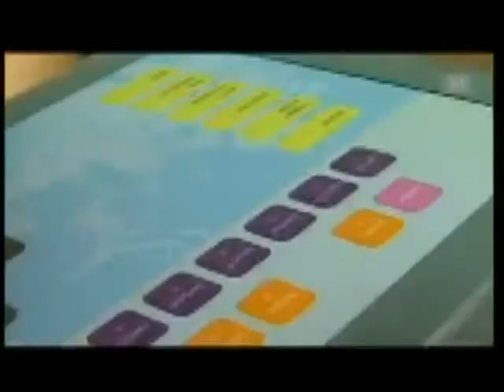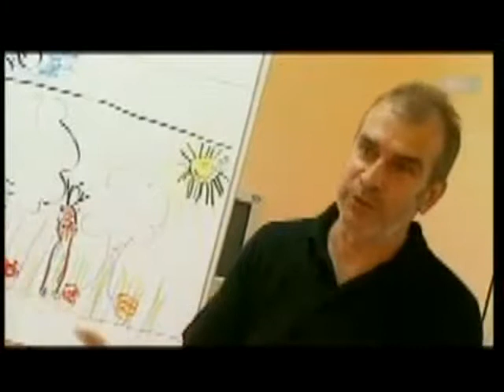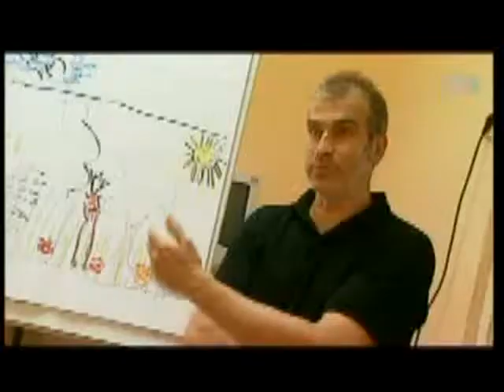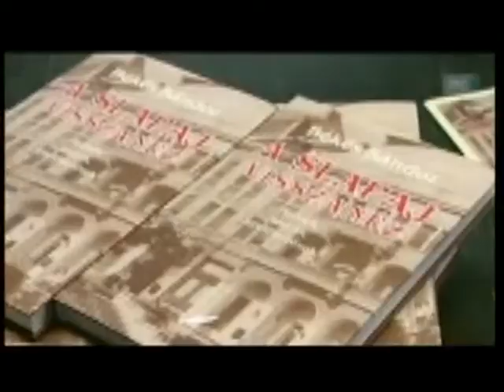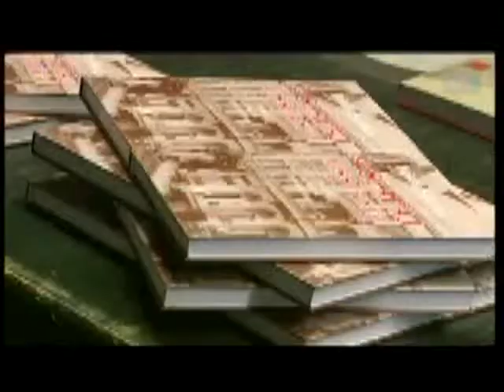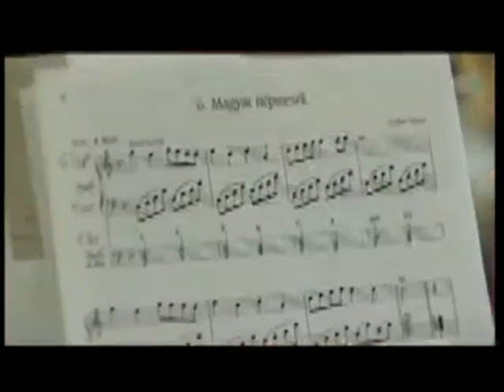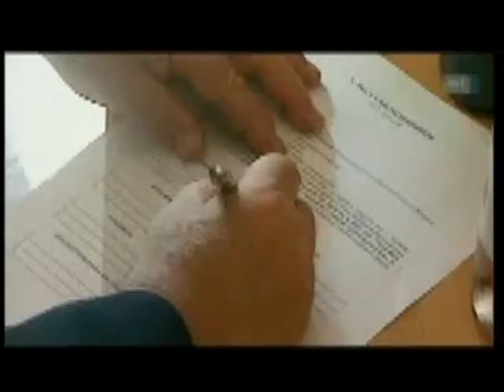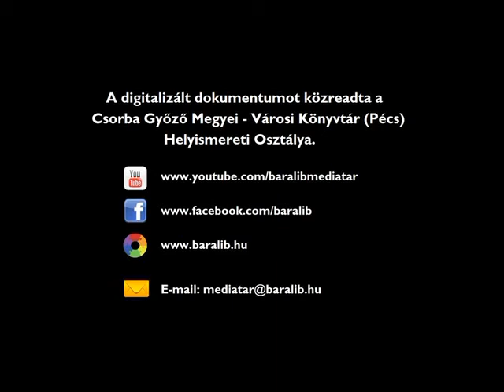Fehéren-Feketén (2010.) MTV Pécsi Körzeti Stúdió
Fehéren-Feketén
Idő: 38:19
Műfaj: körzeti magazin
A műsorszám elhangzásának időpontja: 2010.

Tartalom:
- Tenger alatti temető az Adrián
- Zeneterápia érintés nélkül
(Megszólalók: Horváth Zoltán informatika oktató, Pucz András pszichopedagógus, Kovács Attila igazgatóhelyettes, Bárczi Gusztáv Módszertani Központ)
- Robotok a küzdőtéren
(Stúdióvendégek: Malkó Tibor, Pap Zoltán, Lang Tamás)
- Békés Sándor - A slapaj visszanéz
(Megszólaló: Sólyom Katalin színművész, stúdióvendég: Békés Sándor)
- Csigaház - komolyzenéről könnyedén
(Megszólalók: Egerszegi Andrea házigazda, Csigaház Program, Góth Tamás ütős szólamvezető, Pannon Filharmonikusok, Novreczky Flóra, Bukszár Mátyás Géza, Faragó Antalné, Hellebrand Éva, Páy Dénes, Várbíró Áron, stúdióvendég : Egerszegi Andrea házigazda, Csigaház Program)
- Pécs város borának kiválasztása
(Megszólalók: Háber Tamás tulajdonos, Aranykacsa Étterem, Cserép Attila, Pécs volt rendőrkapitánya)

Megjegyzés:  el van csúszva a hang, rossz képminőség!